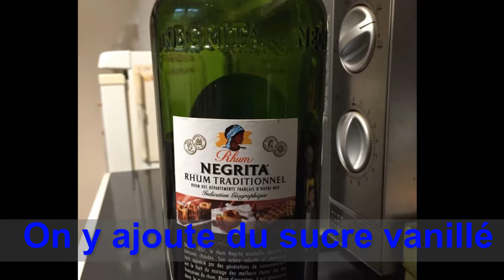Le clafoutis aux pommes et aux fraises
Une petite recette bien sympa pour les gourmands !  Le clafoutis maison (fraises du jardin)...  Facile et rapide.

Le nombre d’œufs et le temps de cuisson ont pour effet que le clafoutis ne se dégonfle pas trop à la sortie du four...L'essentiel est que le cœur soit bien cuit !